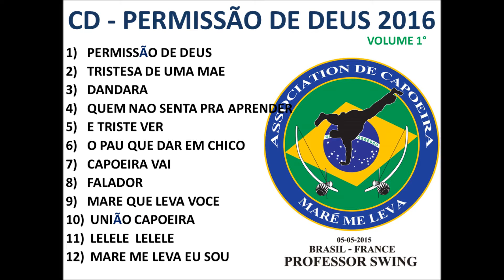01° CD Permissao de Deus 2016 Professor Swing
Pensso eu que o sol nasceu para todos entao todos noz podemos sonhar e comprir esse sonho com o foco força e a fé em Deus que nao pode faltar ai estar o meu 01 trabalho que agradeço muinto ao senhor Jesus em 1lugar logo depois a minha familiar por mim apoiar sem esquecer do meu MESTRE PAULO AXE POR TODA A FORCA QUE MIM DAR NESSA MINHA CAMINHADA AXE CAPOEIRA ..